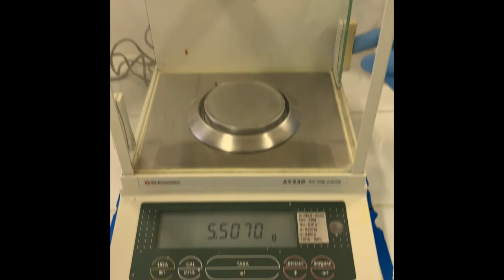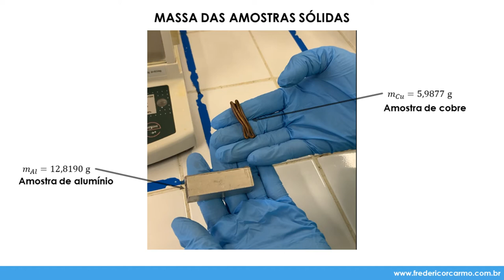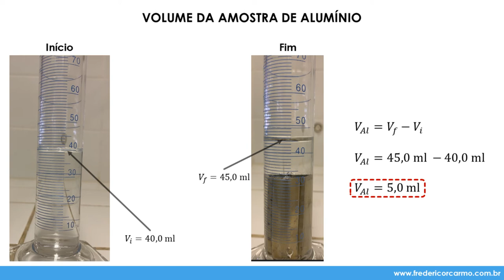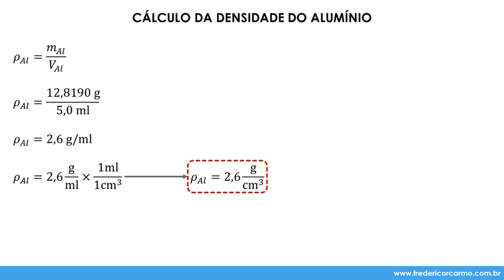[LQG - Prática 3, pt. 3] Determinação da densidade de sólidos usando o princípio de Arquimedes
Prática 3: Determinação da densidade de sólidos e líquidos
Parte 3: Determinação da densidade de sólidos usando o princípio de Arquimedes